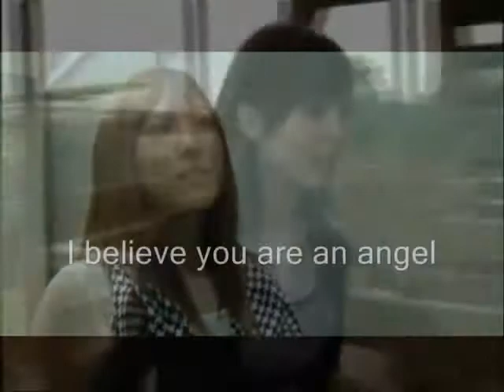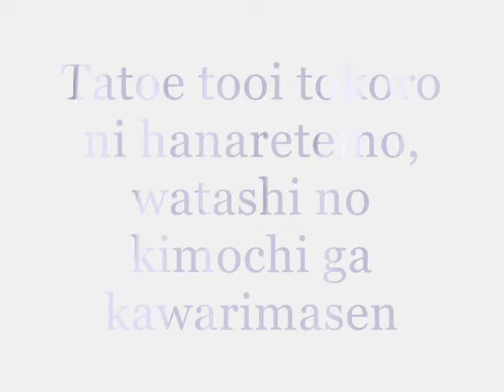Umeda Erika (Watashi no Tenshi)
My second project for Umeda-Erika-san.
It seems that it's far from perfect, but i think it's better than the first one ^^.

Domo Arigatou Gozaimashita, Umeda Erika^^. You're always in my heart.

You like a candle that always guides me in the dark place. You like a blanket that always warms me when i feel cold. You like the snow that always cools me in the desert and make me feel comfortable.

You just like an angel who always makes me smiling and happy all the time ^_^.

But until now, i still don't how to thank to you, Ume-san^^.

Once again, Hontou Ni Arigatou Gozaimashita, Umeda Erika for your smile^^.